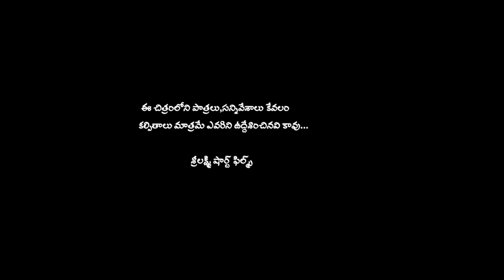పండగకి పట్టగొలుసులు లేవు కామెడీ షార్ట్ ఫిల్మ్//pandagaki pattagolusulu levu thelugu short film2020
Hi  well come to srilakshmi short filmsYouTube Channel   YouTube Channel is a One Stop Complete Entertainment For Telugu Short Films and Telugu Comedy, Our videos show the Typical Behavior of People in the Village, Village Cultures.

actors: swapna,shekar,madhu,raj kumar

story, screenplay ,direction, :AnithaRaj

editing,  Raj kumar

 Produser budidha laxmi sanjeev